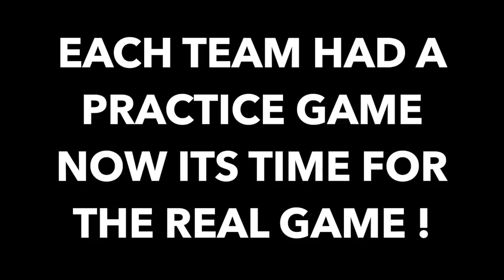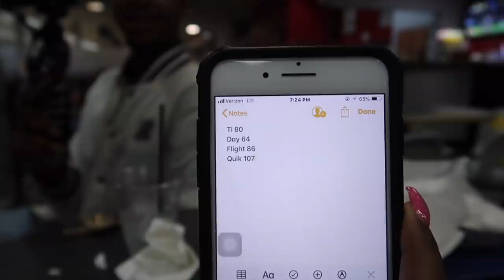COUPLES BOWLING COMPETITION *Extremely Funny